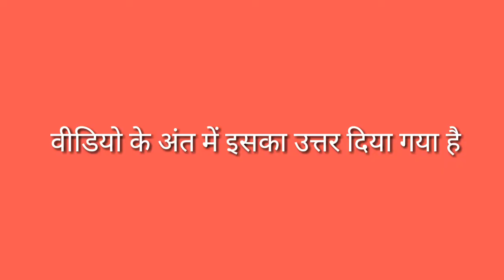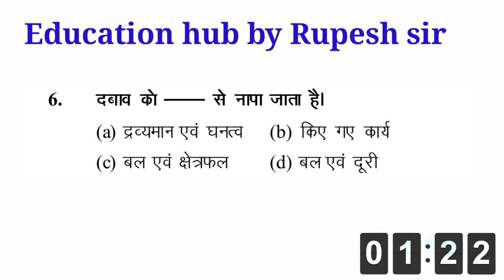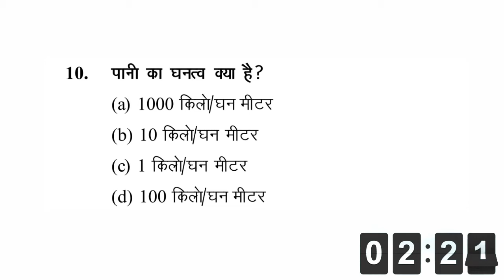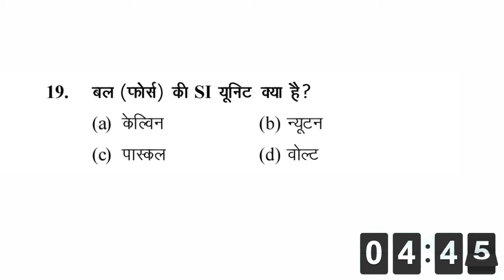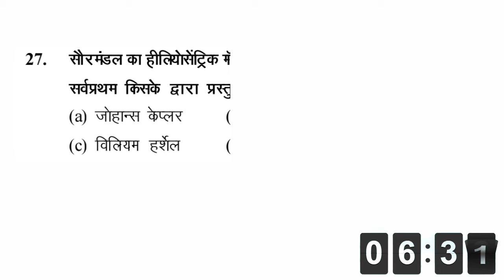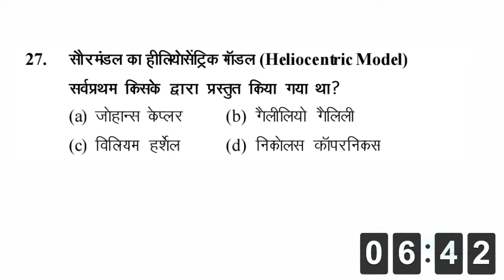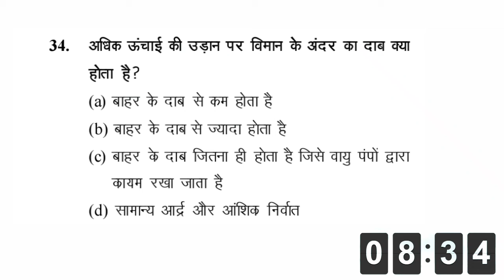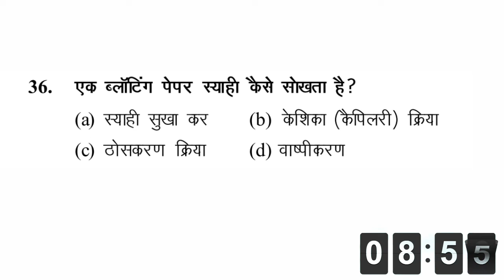Physics Test. SSC||NTPC||GROUP-D||BPSC